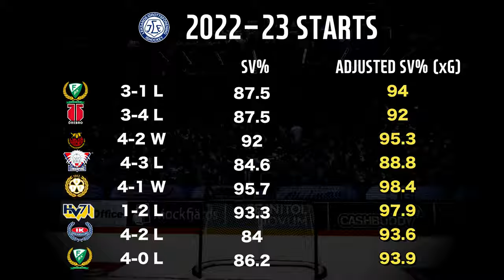Do STATS Matter? // XMAS Vlog🎅🏽 • Life in the SHL • S2 E23 • Pro Hockey Vlog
Starting vs reigning SHL champs. How I see goalie stats, and most importantly, how I see past them to really track my performance.

TRAINING:
My PTP Fit Warm-Up & Recovery Product Collection -

YOUTUBE GEAR:
Sony ZV1
GoPro hero 11